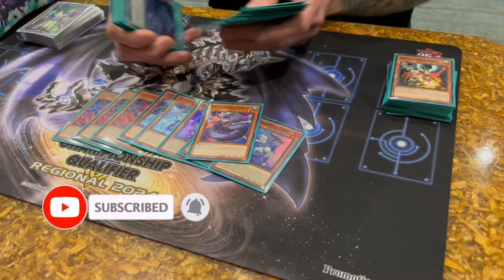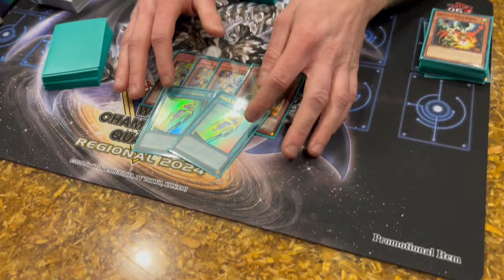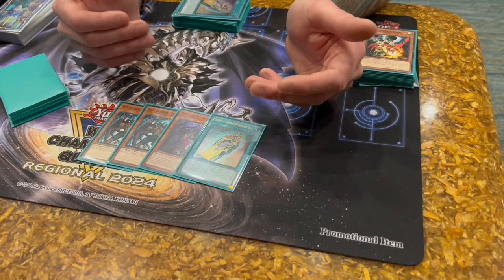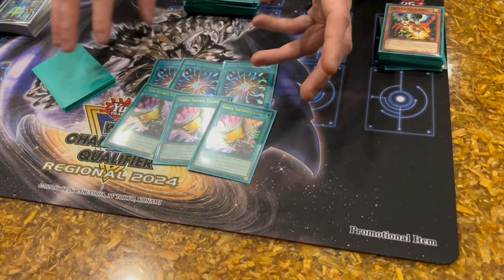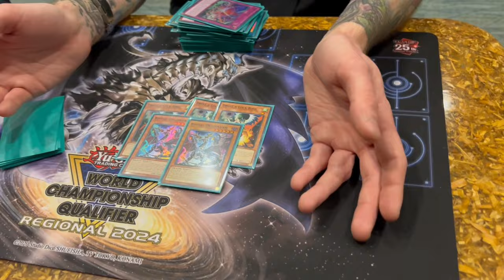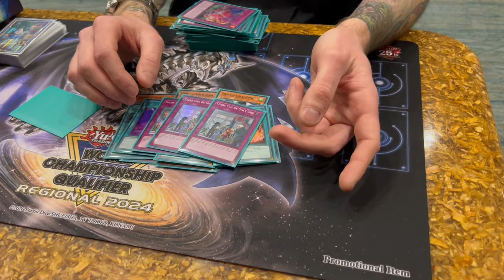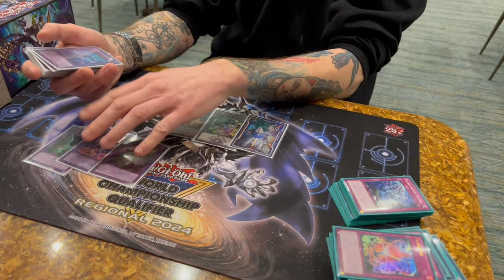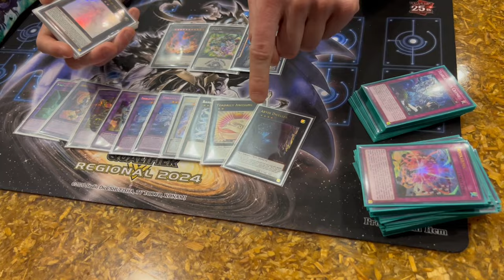4th Place Niagara Regionals! @GG_YGO's Tearlaments Horus Deck Profile! | December 2023